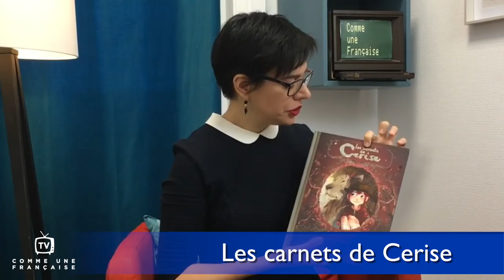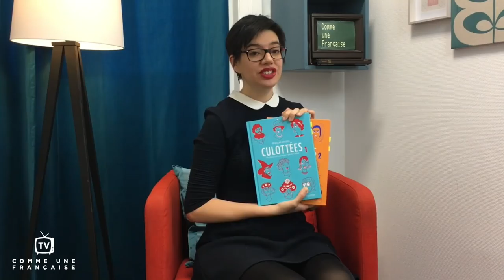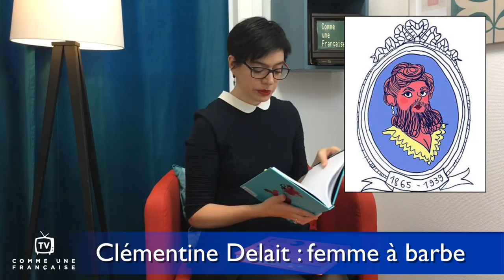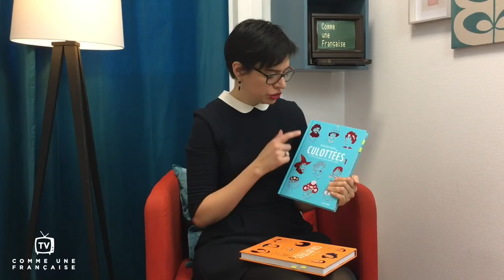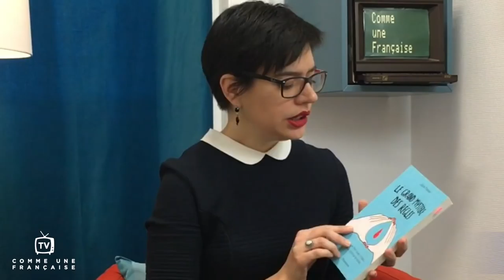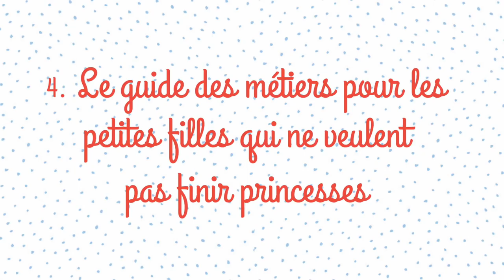6 Awesome Feminist Books in French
Learn more right now! New tips, jokes, "dirty grammar"... All in your 10-day "Everyday French" Crash Course, and all free.

March 8th is "la Journée internationale des droits des femmes".

To celebrate this very important day, I made a special episode for you.

Today, I'm sharing  6 awesome feminist books in French: 2 bandes dessinées, a non-fiction "essai", an adventure story, a book about periods (yes, THAT period) and a list of jobs for girls who don't want to become princesses.

You'll discover new writers, heroines and ideas for all ages and genders.

You'll also find most of these books in your own language, if you're not yet ready to read a full book in French. :)

Hope you like this episode as much as I enjoyed preparing it.